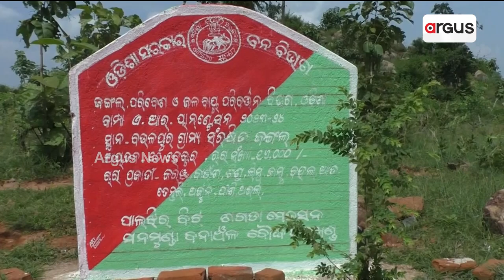Forest Department Allegedly Involved In Tree Plantation Scam In Boudh